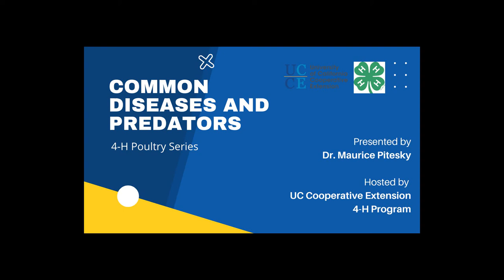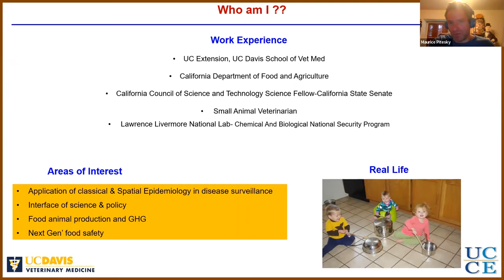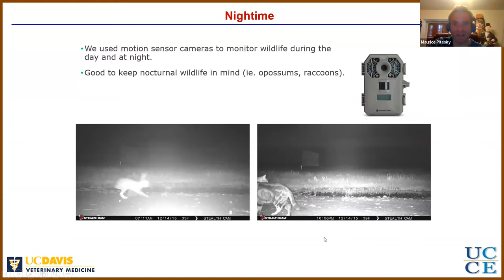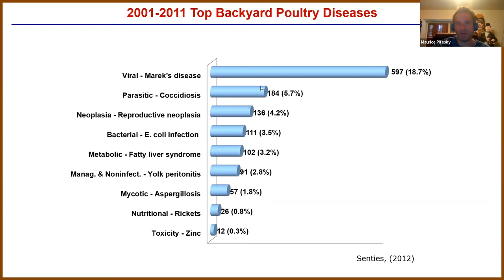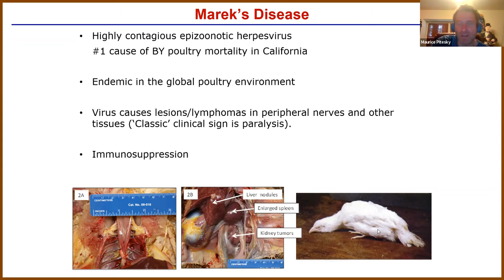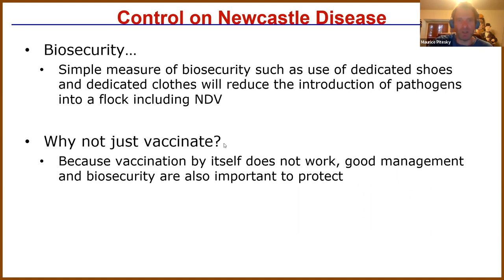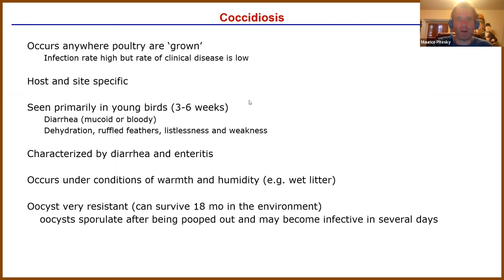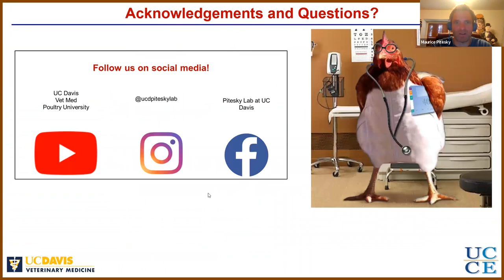4-H Series: Common Diseases and Predators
Join Dr. Maurice Pitesky in this final installment of the 2022 4-H Poultry series where he discusses the most common diseases that can afflict your flock, as well as how to keep wildlife out of your coop!  Conversation points include: Most common poultry diseases, vaccination application methods and advice, Avian Influenza, Marek's disease, virulent Newcastle Disease, dry pox, and coop biosecurity.